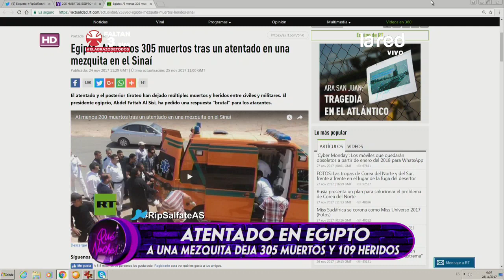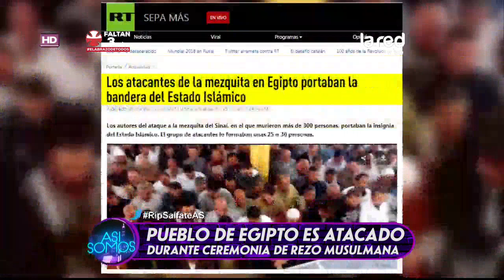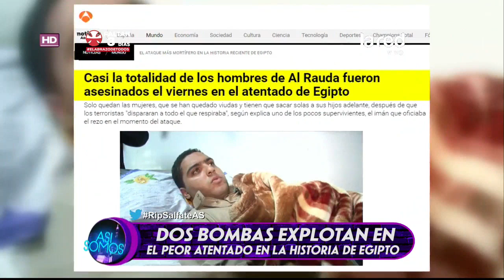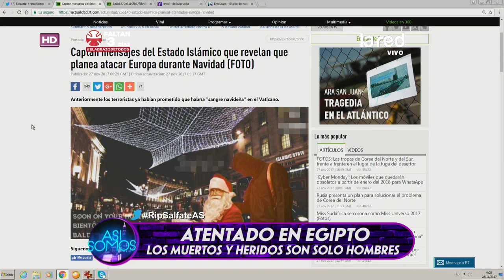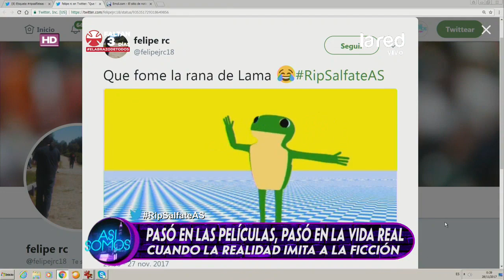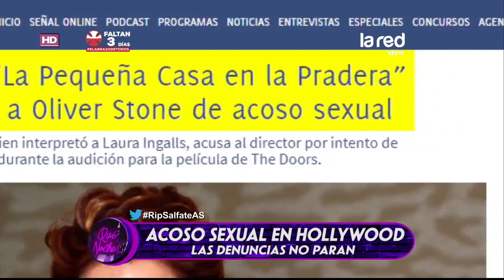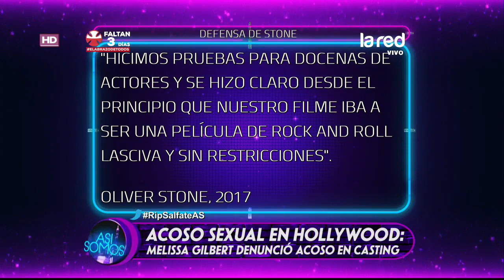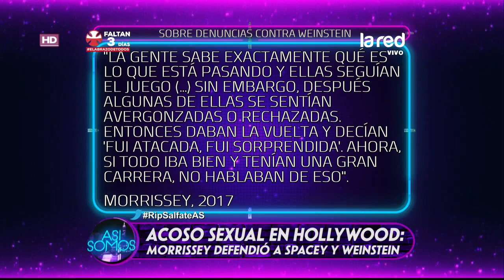Así Somos Programa Completo Lunes 27 de Noviembre 2017